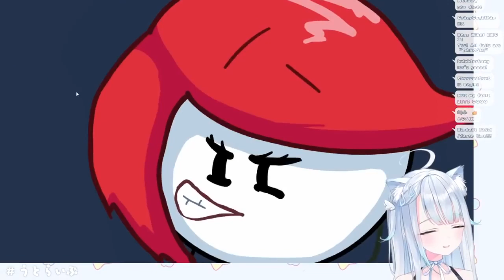POG Angel mourns a Valiant Hero - The Uto Stickmin Experience (Episode 5 Part 1)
Amatsuka Uto plays the Henry Stickmin Collection

 @Uto Ch. 天使うと ​